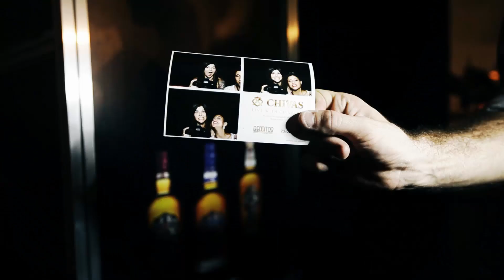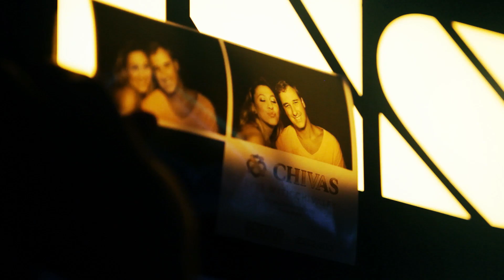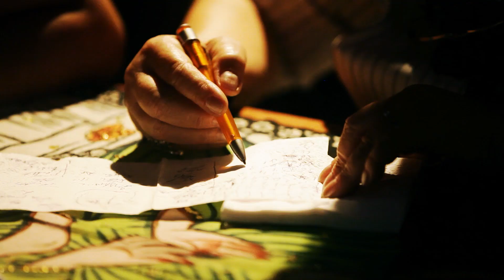Ressaca de Carnaval da Haute @ Clube Pinheiros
Benditos, Banda Eva e Magary Lord dividem o palco na primeira edição da Ressaca de Carnaval da Haute.

Assistam...